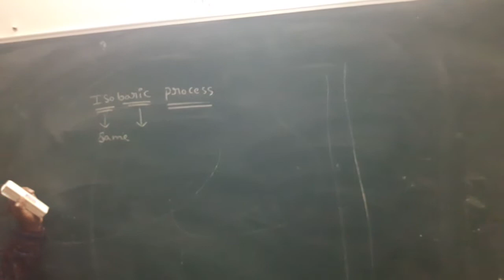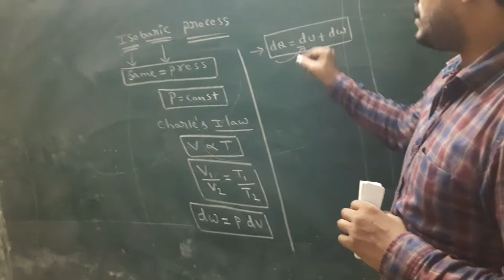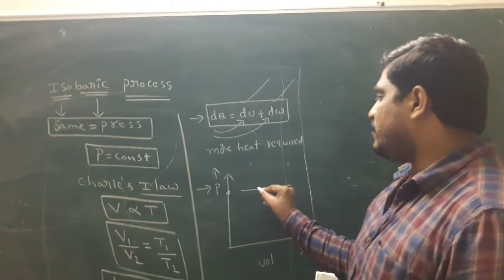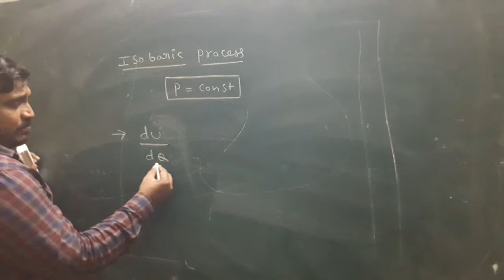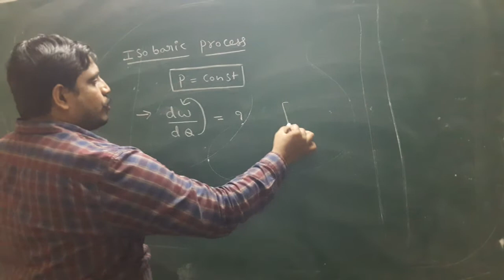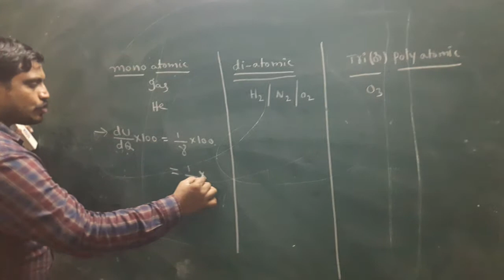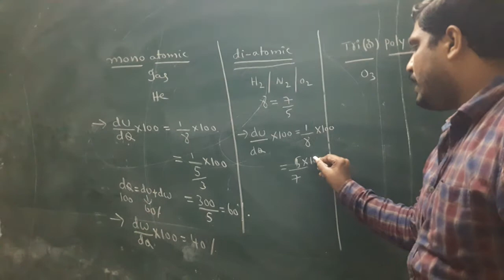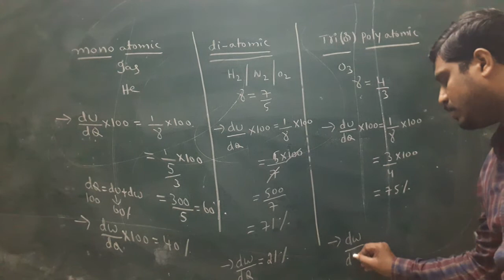CYCLIC/ ISOCHORIC/ ISOBARIC(2)